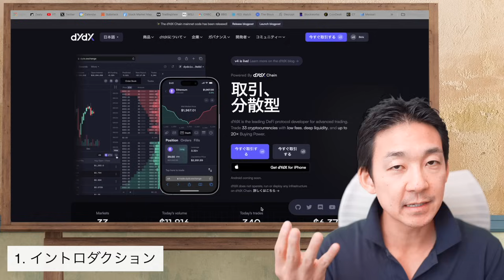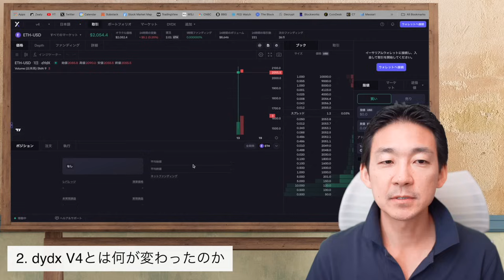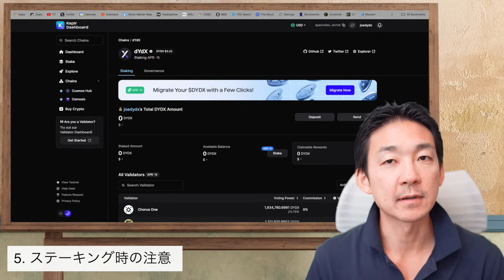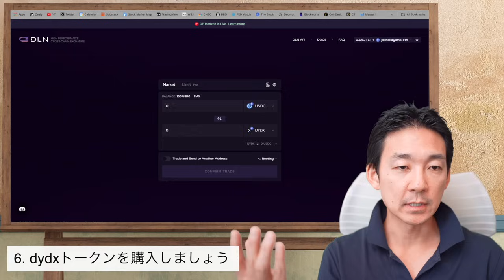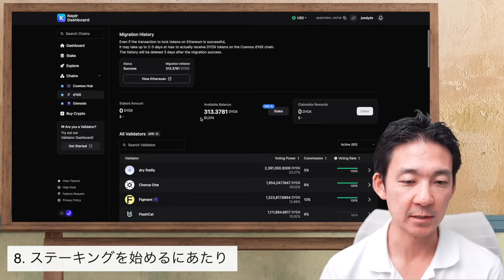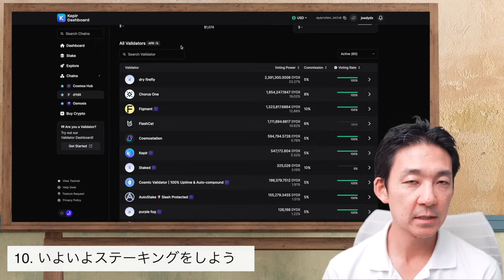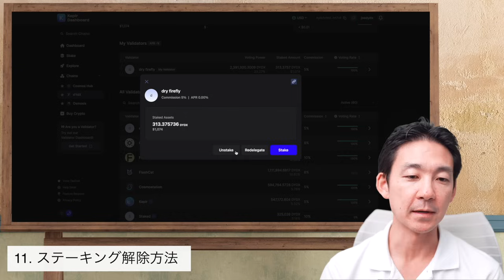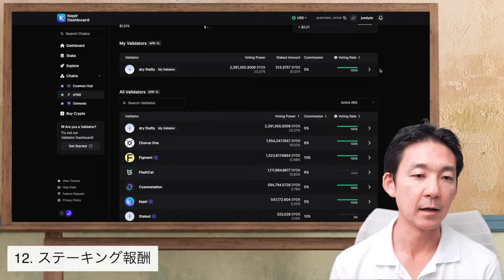DYDXがv４以降で完全分散化へ！ステーキング方法も解説！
⬛️DYDXトークンのブリッジ & ステーキングガイド（日本語版）：